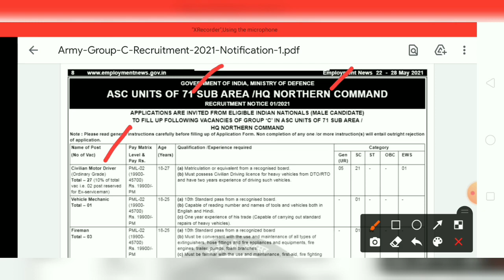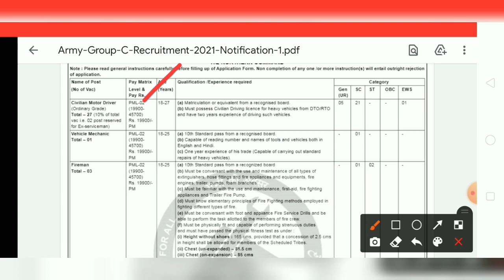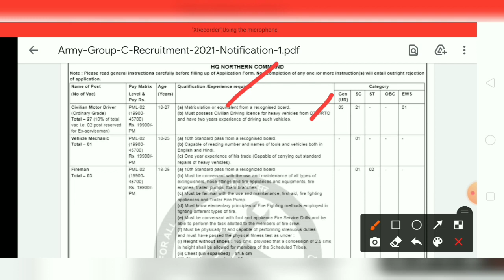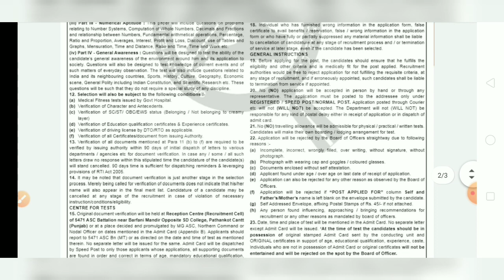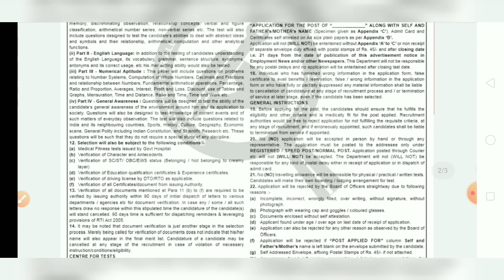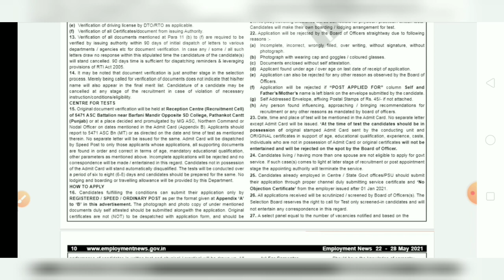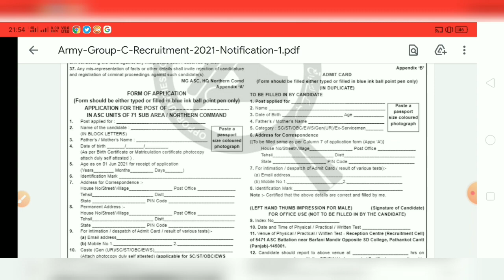DC RATE नई भर्ती 2021 || पांच प्रकार के पदों पर आई डीसी रेट नई भर्ती || Salary ₹ 19900